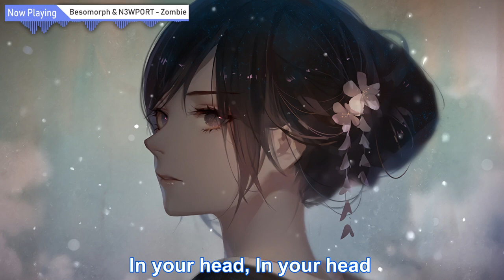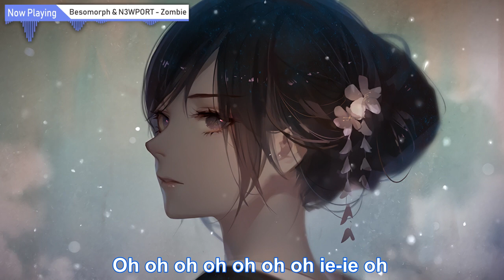Besomorph & N3WPORT - Zombie (ft. Whoshafee) (Lyrics)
Besomorph & N3WPORT - Zombie (ft. Whoshafee)
•Genre

If any producers, labels or graphic artists have an issue with the content in the video(s) on this channel, please get in contact with me at: and the video(s) will be removed immediately.